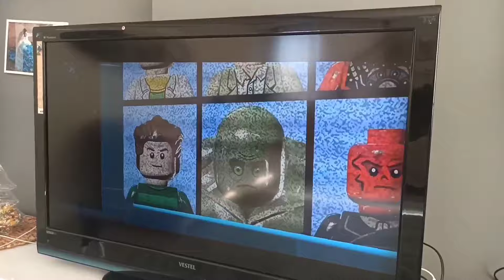MELİSA NİSA MASKELİLER GELDİ ŞAKA YAPTI BAKIN KİM ÇIKTI !! دي دي ميدو - لولو | قناة وناسة